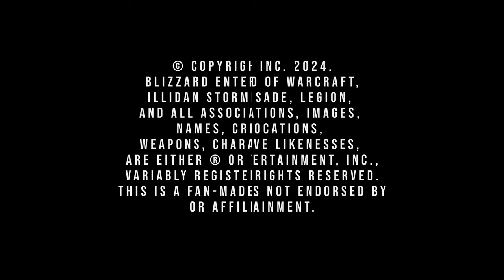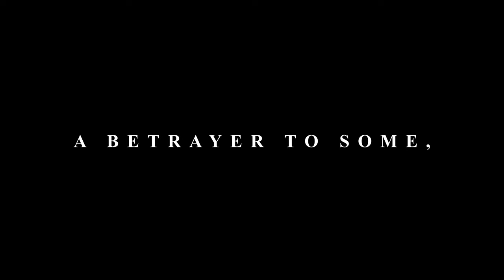Illidan (Warcraft) - Series Trailer (Unofficial)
🎮 Need new games? Check out Gamivo for awesome deals! Use my code IMAGINATIONCAFE for extra savings.

This video was made with AI generated visuals and voices.

Want to know what AI tools were used to create this trailer and have a say in what my next video production will be?

Presenting my next piece of work, a glimpse of what a series based around Illidan Stormrage and the Illidari could look like, made almost entirely with AI tools and methods.

Made with AI tools Midjourney, Leonardo AI, Adobe Firefly, Haiper AI, Runway, Elevenlabs, Adobe Podcast Enhance, Topaz Gigapixel AI, Topaz Video AI

Audio Post processing done in Audacity. Video edited and color graded in Da Vinci Resolve.